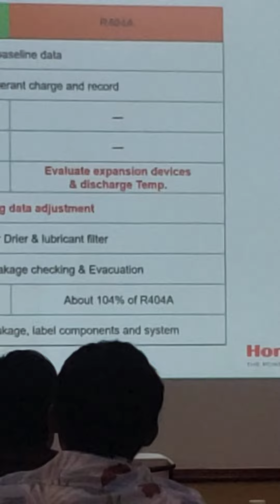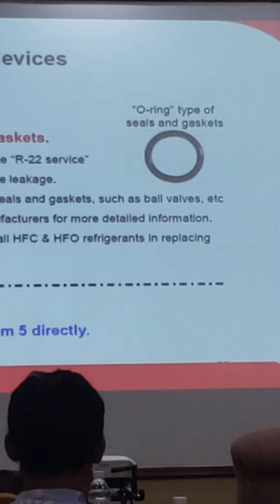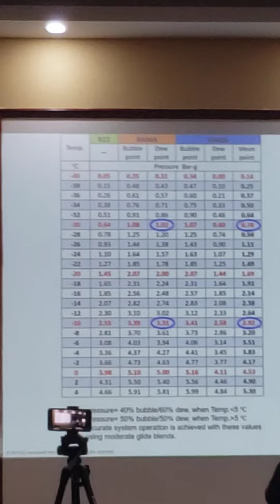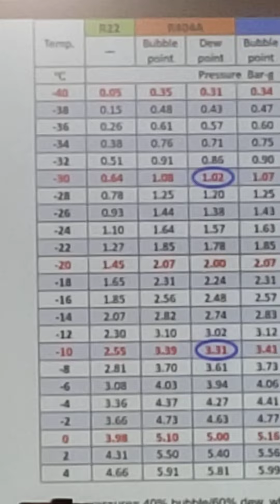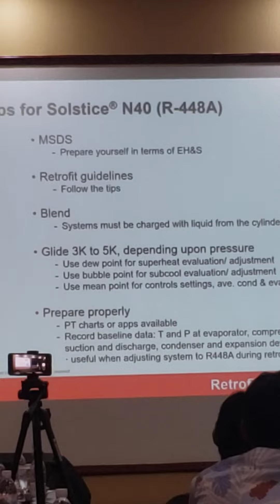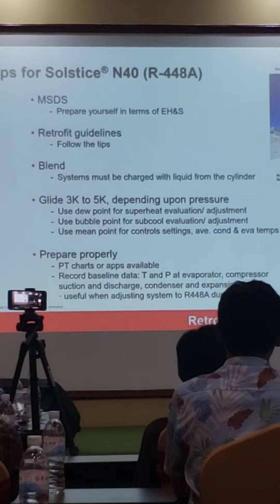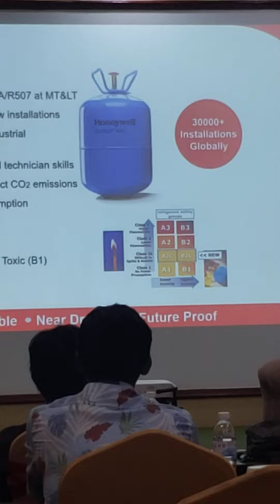RETROFIT materi refrigerasi dan tata udara